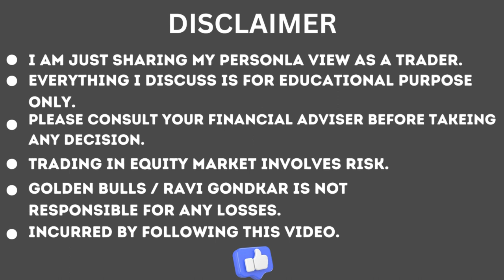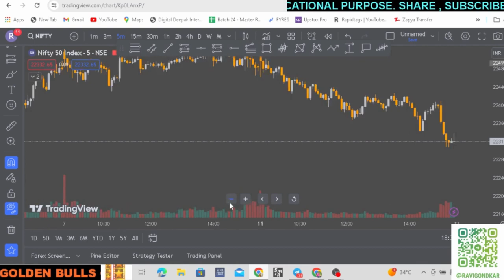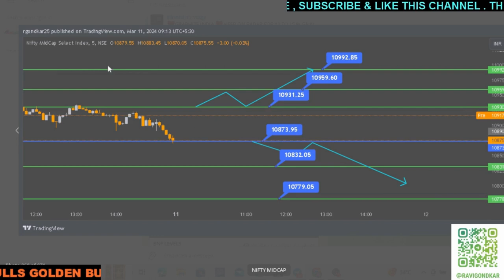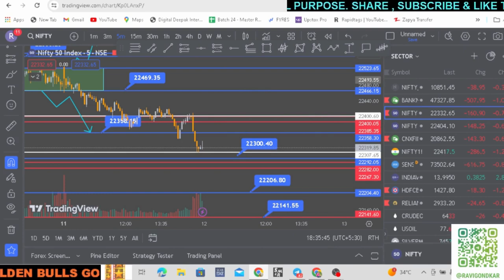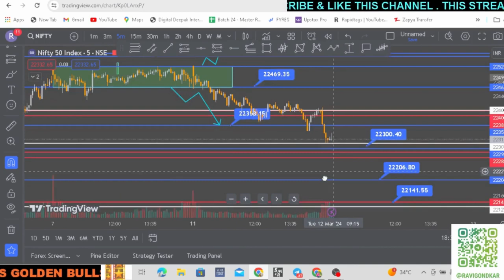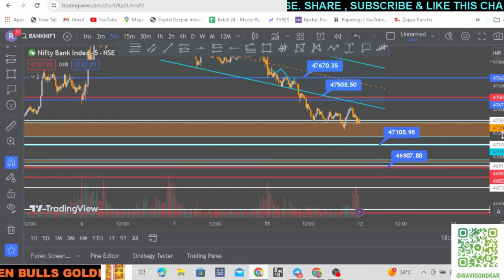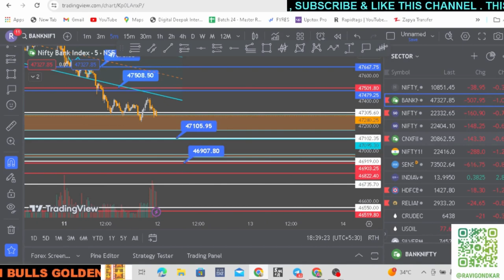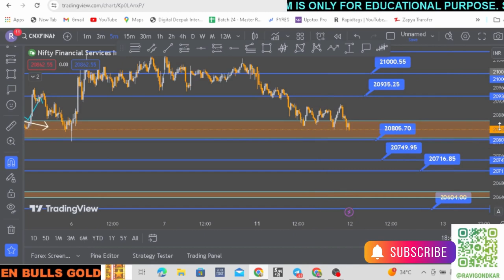Nifty Prediction and Bank Nifty Analysis for Tuesday | 12 March 24 | Bank NIFTY Tomorrow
bank nifty analysis for 12 March Tuesday
nifty analysis for 12 March Tuesday
bank nifty expiry 12 March Tuesday
nifty expiry on 12 March Tuesday
Nifty Forecast
nifty
Nifty Nifty
nifty share price
bank nifty
nifty 50
bank nifty share price
nifty today
nifty tomorrow
nifty analysis
banknifty analysis
nifty prediction
banknifty
nifty
nifty tomorrow
nifty tomorrow
nifty analysis
banknifty analysis
nifty prediction
banknifty
nifty
nifty nifty
nifty live
Tuesday market prediction
12 March bank nifty
12 March market
12 March market analysis
12 March nifty
Tuesday market prediction
bank nifty
Tuesday market
nifty
nifty 50
nifty 50 tomorrow prediction
nifty analysis